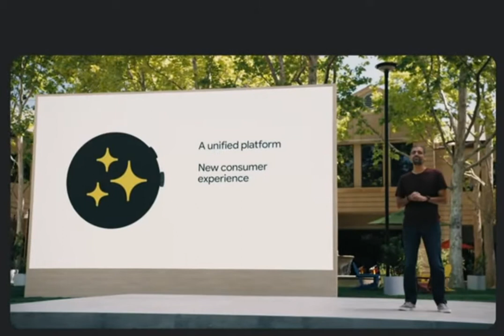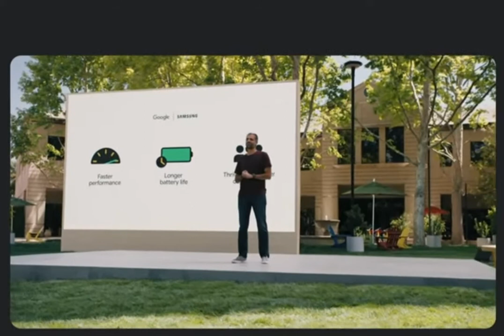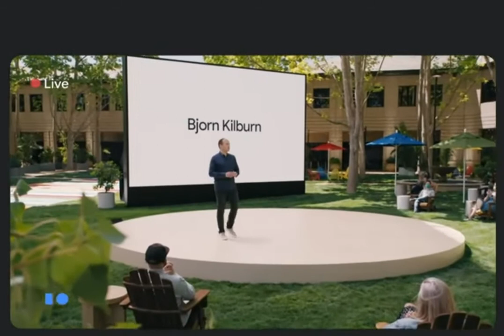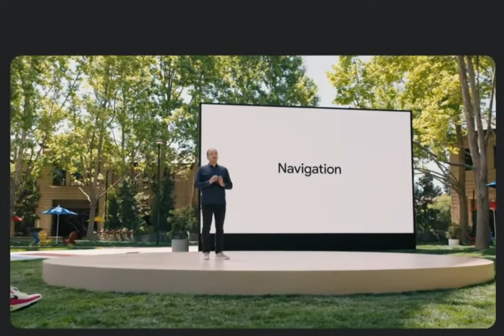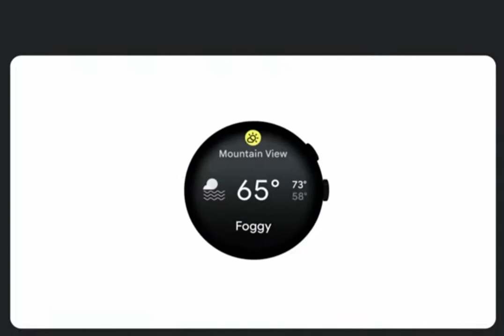Google + Samsung Unified Smartwatch Platform Announced at Google I/O, 5/18/2021